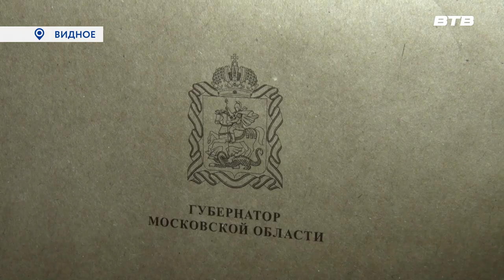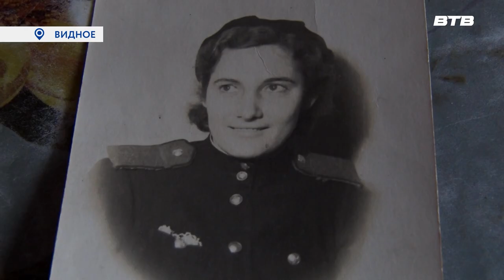ВЕКОВОЙ ЮБИЛЕЙ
В светлый праздник Крещения свой вековой юбилей отметила жительница города Видное, участница Великой Отечественной войны Евгения Белоногова.
Поздравить с днем рождения изменницу пришли представители территориального отдела «Центральный» и заместитель главы Ленинского городского округа Татьяна Квасникова.